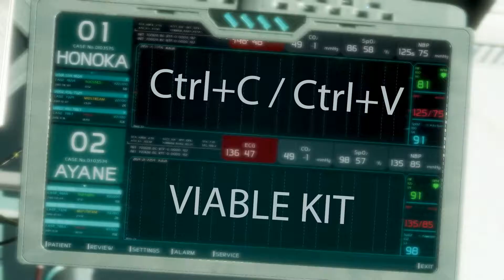Scrubbing Bayman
This channel is not quite dead, yet.